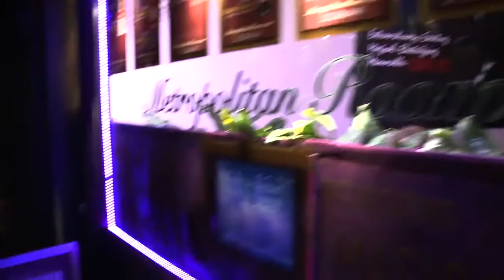Peggy Sarlin - I'LL BE RIGHT OVER - Live at The Metropolitan Room, April 27, 2017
Music and Lyrics by Peggy Sarlin
Peggy's debut performance of her funky new single, I'LL BE RIGHT OVER, with Jeff Franzel, Paul Frazier, Steve Williams